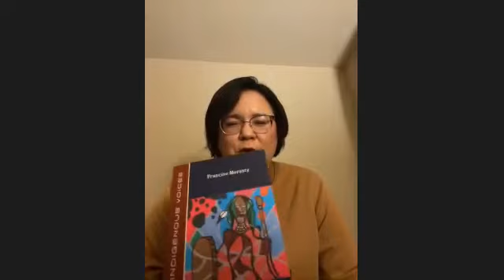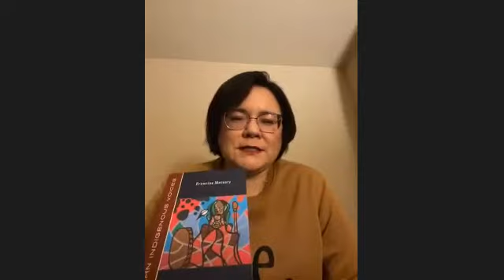Planet Earth Poetry: Josephine LoRe and Francine Merasty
Poetic Opener: Josephine LoRe’s words have been read live on stage and in zoom-rooms across the internet, published in literary journals and anthologies in ten countries and three languages, put to music, danced, and integrated into paintings and visual art.  Her poem The Tea Set was shortlisted for the 2019 Room Poetry Prize.

Featured reader: Francine Merasty is a Nēhithaw Iskwew (Cree Woman) from Wapawikoschikanek (Pelican Narrows), a reserve in Northern Saskatchewan. She is a member of the Peter Ballantyne Cree Nation, a fluent Nēhithaw speaker, and General Counsel and Executive Assistant to the Chief and Council of Peter Ballantyne Cree Nation. Francine is a winner of the 2019 Indigenous Voices Awards. She lives in Saskatoon, Saskatchewan.

Her poetry collection Iskotew Iskwew: Poetry of a Northern Rez Girl, was written during a period of trauma while the author was working as a statement taker and Counsel to the National Inquiry into Missing and Murdered Indigenous Women and Girls in 2017. This book portrays the author’s lived experience as an Indigenous woman raised on the Pelican Narrows Reserve in the 1980s, her memories of the wilderness, and her experiences as a residential school survivor. With this collection, the author seeks to teach and inform Canadians of her foundational truth, growing up as an Indigenous woman on the land in a remote area of Northern Saskatchewan.